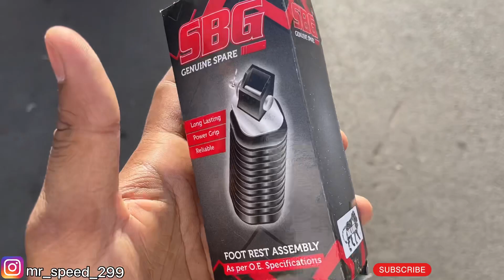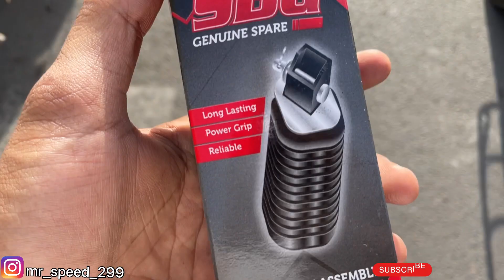Best Handlebar for Hero Splendor under 1000 in 2023|| Nitro Xtreme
Hii guys kese ho aap sab hope karta hun ki aap sab bohot Achhe honge
Video aapko kaisi lagi comment me batana
Video Ka konsa part aapko Achha laga comment me bataao
Video Achhi lagi ho to video ko like karna

Milte hai agli video me

By
By
By